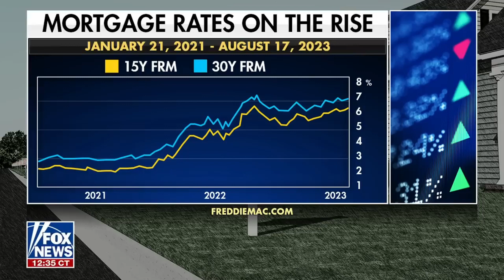Mortgage Rates at Highest Level Since 2001